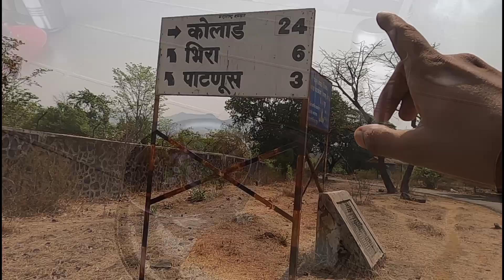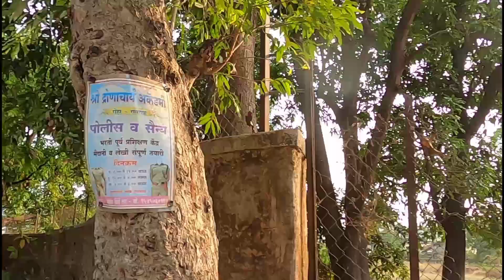Mumbai to tamhinighat,plusveally bike ride Ep2.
Mumbai to tamhinighat

how to reach tamhinighat

devkund waterfall

plusveally is 146km from mumbai and 46 km from pune, plusveally located in tamhinighat pune, plusvelly is main source of devkundwaterfall. devkund is one of the best waterfall of maharastra. in monsoon tamhinighat is one of the best place to travel and feel the nature. in every year in thousand of people visit this places